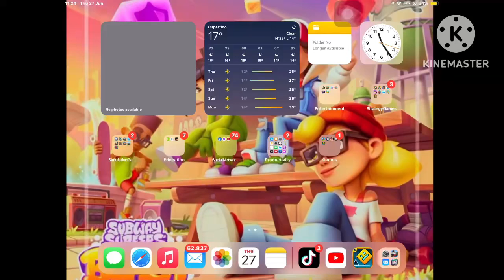subway surfers tag gameplay mùa 2 số 8